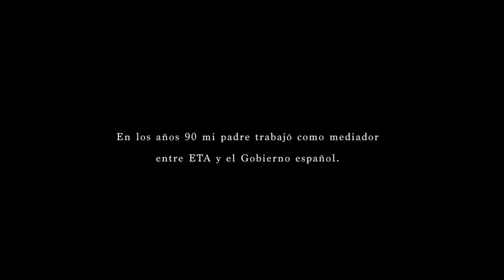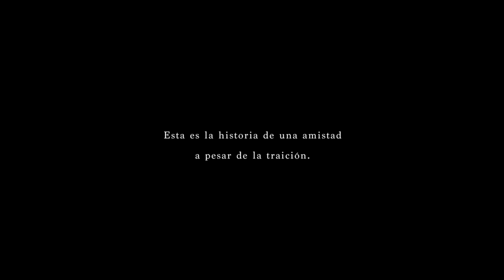MUDAR LA PIEL| Dir: Ana Schulz y Cristóbal Fernández [FICXPlus]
C.M.I PUMARÍN GIJÓN SUR | sábado 20 de octubre, 20:30 horas.

Dir: Ana Schulz y Cristóbal Fernández

Idioma: Español, alemán

SÁBADO  20 DE OCTUBRE     / 20.30h / Precio 4€

Mudar la piel | España | 2018 | 88 min

Dirección Ana Schulz Cristóbal Fernández Producción Leire Apellaniz Juan Barrero Guion Ana Schulz Fotografía Cristóbal Fernández Reparto Juan Gutiérrez, Frauke Schulz Utermöhl, Mingo Ràfols, Ana Schulz

·         Festival de Locarno :  Selección Oficial

·         Festival San Sebastián

Llega a Gijón una de las películas españolas del año, tras su paso por Locarno y San Sebastián. Juan es un mediador que trató de alcanzar la paz entre ETA y el gobierno español. Roberto es un espía de los servicios secretos que se infiltró en sus vidas durante años. Mudar la piel es la historia de Juan, el padre de la directora, y de Roberto, el hombre que le espió. Ambos cultivan una insólita amistad a pesar de la traición. Mudar la piel también es la crónica de la relación de los cineastas con el espía y su dificultad para atrapar su escurridiza identidad.

·        Sombras de sospecha, de traición, sabiduría de vida, admiración y afecto gigantes hacia la figura paterna, documentos gráficos del pasado más convulso y un ágil montaje que no deja decaer la atención del espectador convierten a 'Mudar la piel'en una película sorprendente, apasionada y apasionante, que saca a la luz una de esas alucinantes historias que aún quedan ocultas en la historia de un país tan complejo, contradictorio y, a la vez, fascinante, como lo es España. Alfonso Rivera (Cineuropa)

·        'Mudar la piel' se convierte en una película que reflexiona sobre su propio proceso creativo y, al mismo tiempo, en una suerte de thriller en que los dos directores acaban protagonizando su propia historia de espías Eulàlia Iglesias  (El Confidencial)